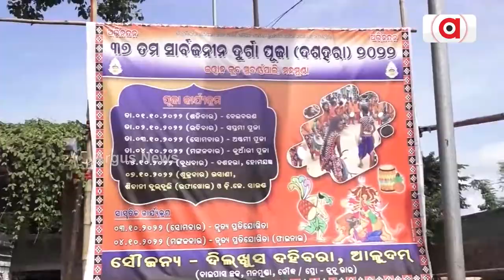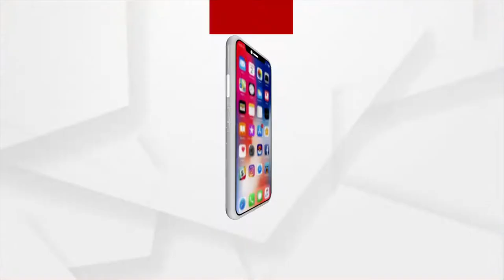Hindu-Muslim Celebrating Durga Puja Together In Boudh As A Symbol Of Unity